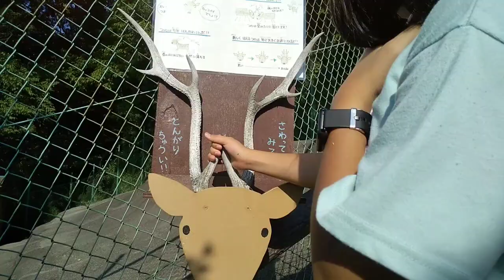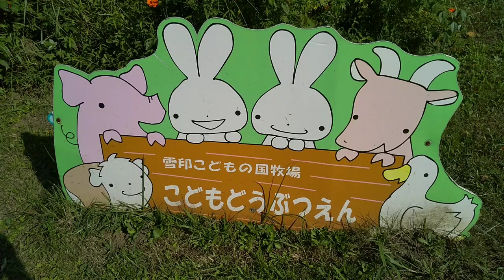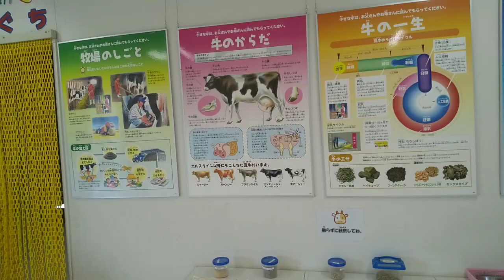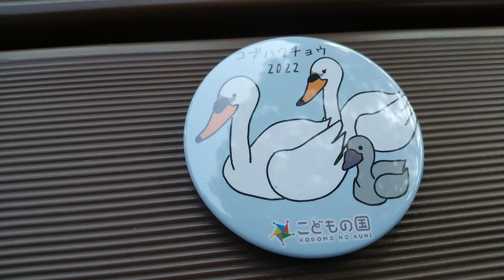KODOMO NO KUNI JAPAN Last Part (Children World )...